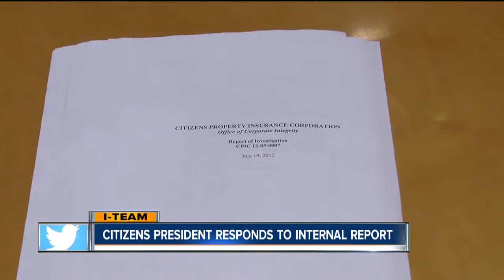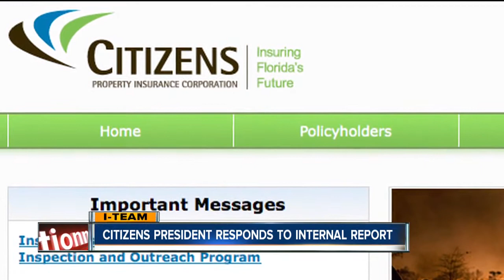I-Team: Citizens Insurance faces accusations of unethical behavior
Taxpayer-funded Citizens' Property Insurance is firing back at accusations of unethical behavior in their ranks.